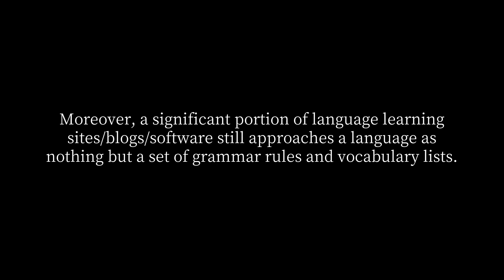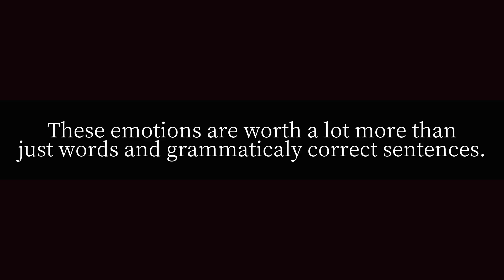How many languages are not necessary?